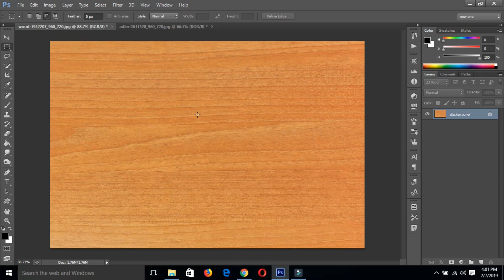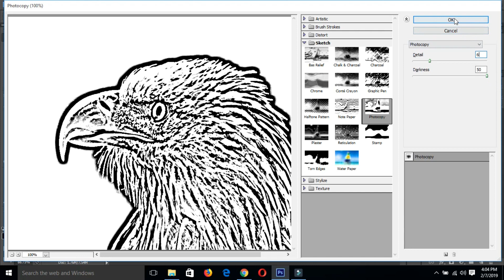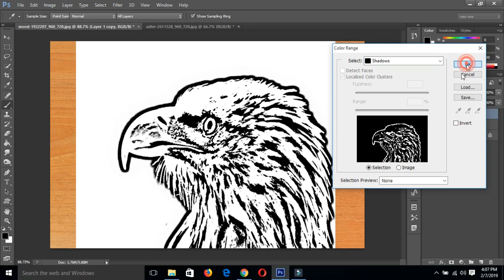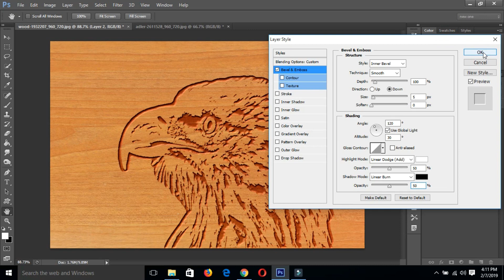How to Make a Woodcut Effect from a Photo | Photoshop Tutorials By Leena Jain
How to Make a Woodcut Effect from a Photo in Photoshop | Photoshop Tutorials By Leena Jain

"Ps Art"
"PsArt"